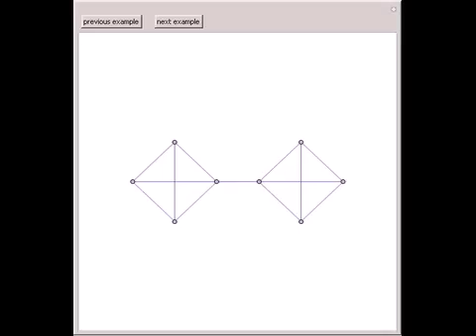Is This Graph Planar?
A graph G is planar if it can be drawn in the plane in such a way that no two edges meet except at a vertex with which they are both incident. Any such drawing is a plane drawing of G. A graph is nonplanar if no plane drawing of G exists. Trees, path gr...